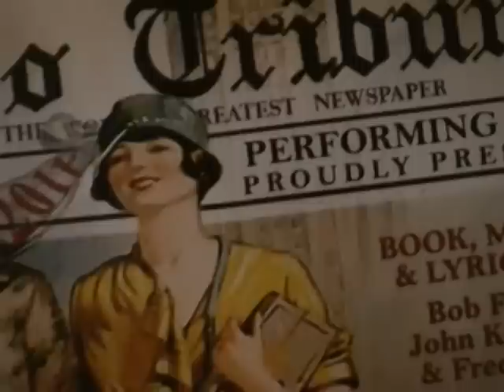Eoghan_Chicago.mp4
Mary Sunshine pays the rent in Ashland High Schools Production of Chicago.